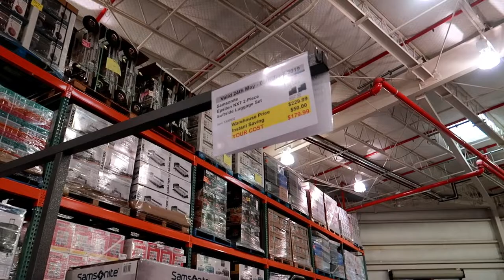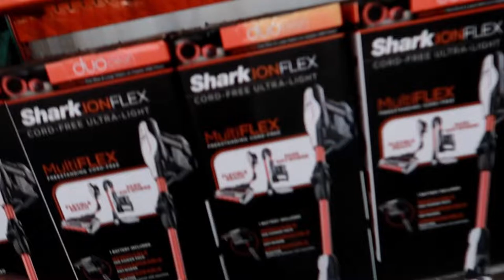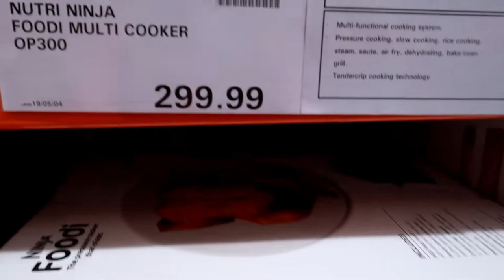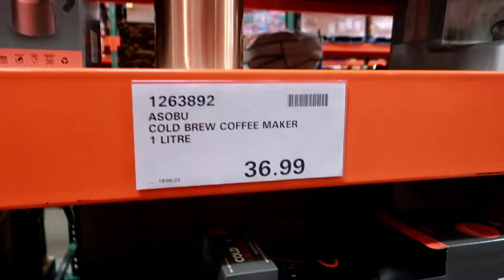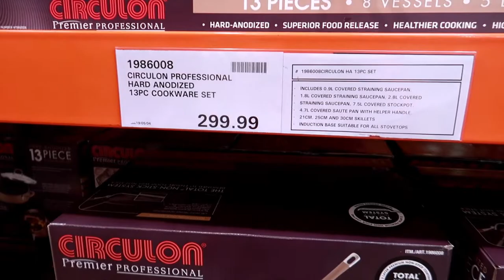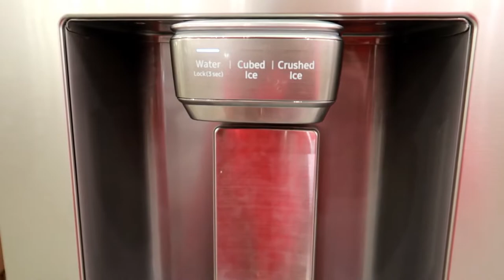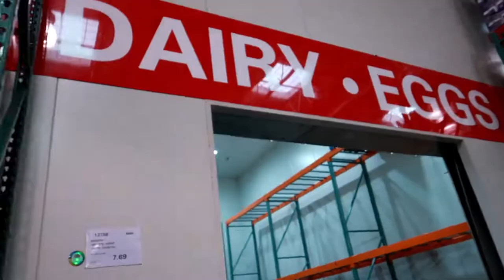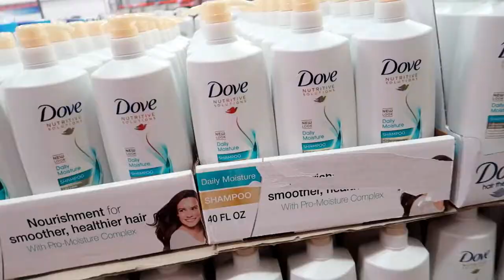Vlog # 90 Australian Costco Wholesale Grocery ! | ShaSha Kolme Vlogs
Australian Costco Wholesale Grocery !

shasha kolme